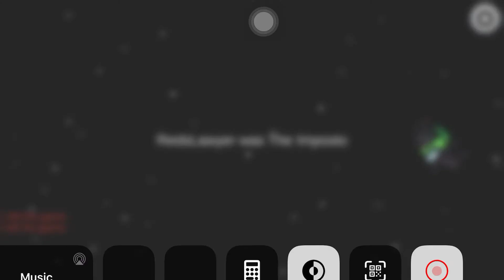June 29, 2021